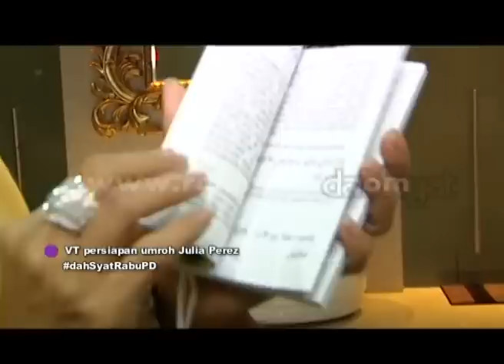Persiapan Heboh Julia Perez Yang Akan Umroh [Dahsyat] [10 Feb 2016]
Lihat VT persiapan umroh Julia Perez. Jupe mempersiapkan semuanya dari pakaian, jilbab hingga mentalnya. Jupe juga mengatakan alasannya pergi umroh kali ini.

Program Variety Show dahSyat berkaitan dengan musik seperti Perform Artis, Video Klip, Deretan atau Chart Musik, dan Games yang berhubungan dengan musik. Adapun gimmick diluar musik adalah Gosip Selebriti, Trend Fashion, Hairstyle, komunitas dan memasak menjadi konten hiburan tambahan untuk pemirsa di Indonesia.